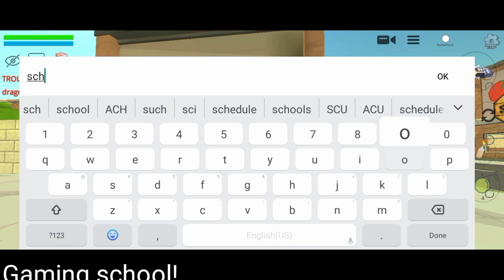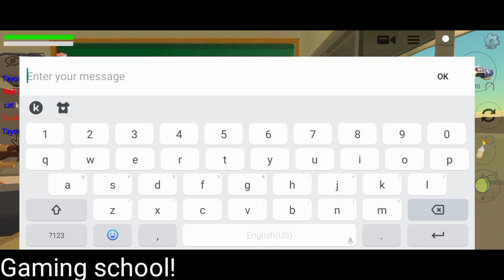Gaming school in chicken gun | Dragon Dude